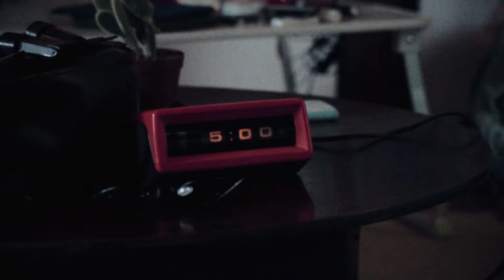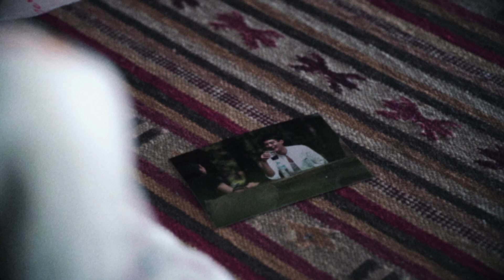MOOSICLAB2018短編部門グランプリ『ドキ死』short movie 2018年12月27日配信スタート！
2018年12月27日に「ドキ死」配信リリース決定！！！

今回配信される楽曲「ドキ死」は、映画「ドキ死」（監督：井上康平　音楽/主演：Nakanoまる）の主題歌となっている。
映画「ドキ死」は「MOOSIC LAB 2018」（ムージック・ラボ 2018）【短編部門】にてグランプリを受賞、また主演のNakanoまるは女優賞、そしてベストミュージシャン賞を受賞した。

配信シングル「ドキ死」
12月27日よりレコチョクにて先行配信決定。他、各CPでは1月9日より一斉配信。

当初、リリースの予定のなかった主題歌の「ドキ死」であったが、作品が好評で広まるにつれ、観客からのリリースの要望が相次いだ。
また、映画内でのパフォーマンスが絶賛、MOOSIC LAB 2018短編部門にて先行して「ベスト・ミュージシャン賞」をNakanoまるが受賞することが発表され、余りの反響の大きさに応える形でNakanoまる自身が所属するレーベル「花とポップス」より12月27日に緊急での配信リリースが決定となった。

作詞・作曲　Nakanoまる（花とポップス）
編曲　タカユキカトー
ディレクション　つるうちはな（花とポップス）

短編映画『ドキ死』
監督：井上康平
出演：Nakanoまる　田中健介　華村あすか　岩崎拓馬
コウチシュウ　野彦　倫平
脚本：鳥皮ささみ
企画：直井卓俊
ラインプロデューサー：田中大地
撮影・照明：平井諒
録音：志萱大輔
助監督：与田香菜子
細作担当：菅野陽奈子　板谷洋
グレーディング：中原勇貴
サウンドデザイナー：荒川翔太郎
オフショット：高松彩花
ロゴデザイン：末高彩乃

配給：SPOTTED PRODUCTIONS
制作：osampo

次回上映
✳︎大阪篇
12/29(土) 19:45- @シアターセブン

＊京都篇@京都出町座
1/14(月) 18:30-
1/19(土) 20:55-
(併映 松永天馬殺人事件)

MOOSICLABとは、、「音楽×映画の実験室」というコンセプトのもと、新進の監督とミュージシャンがコラボレートする映画が多数出品され、2012年から開催されているコンペティション

『ドキ死』

あのね君のこと
2番目に
大好きだよ

でもね
ちなみにね
1番目は

あいあいあいしてる
胸がズキズキズキズキ痛い

胸がドキドキドキドキするの

それでいい
それだけでいい
友達以上恋人未満

最愛は
あいあいあいあい愛が多すぎる
重すぎて
ドキドキドキドキで窒息死

あいあいあいしてるわ
あいしてるわ

本当は
本当は
1番目に大好きな人

あのね
君のこと1番目に大好きだったらさ
僕は
僕は僕は
死んじゃうよ